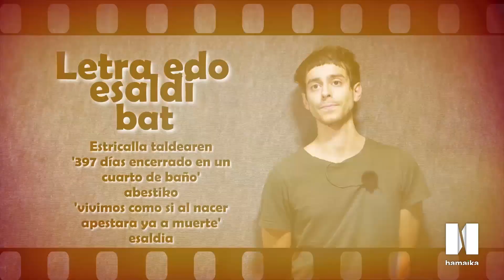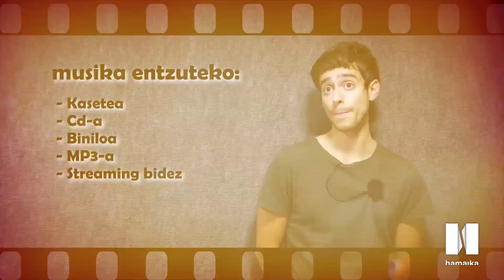MusikaZuzenean TB : HITZ BITAN : Aitor Garcia de Vicuña (Pasadena, Mice...)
MusikaZuzenean TB
HITZ BITAN: Aitor Garcia de Vicuña (Pasadena, Mice...)

MusikaZuzenean TB # 200 saioko HITZ BITAN atalera Aitor Garcia de Vicuña musikari gasteiztarra gonbidatu dugu. Urteak atzera Montauk taldean ibili zen, eta egun Mice eta Pasadena taldeetako musikaria da. Bere gustuko disko, areto eta kantuen inguruan aritu zaigu laburrean.

Besteen artean, LOW, She Keeps Bees Amsia,  Myriam RZM, Estricalla, Gilla Band, Jimmy Jazz aretoa, Lucrecia Dalt...